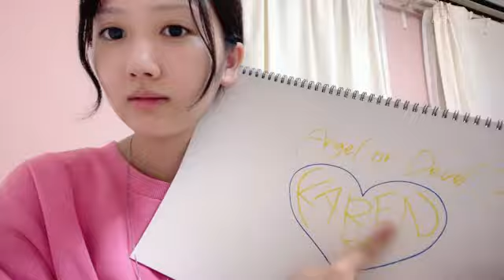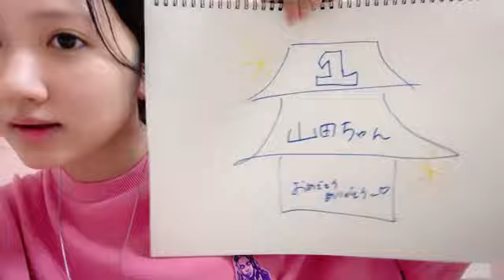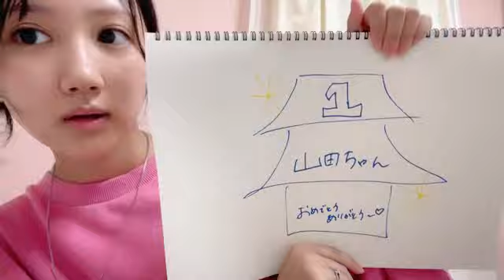2024年10月14日21時02分23秒 福井 可憐（HKT48 チームKⅣ）KAREN FUKUI